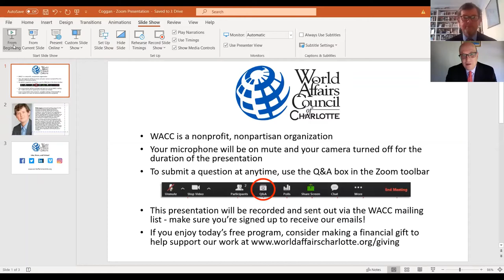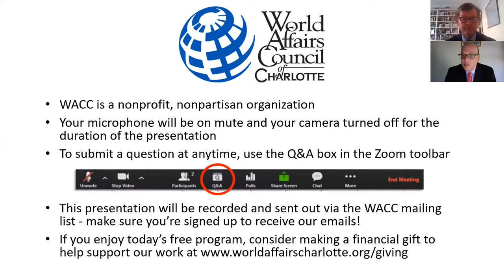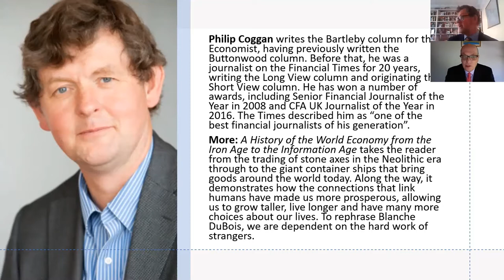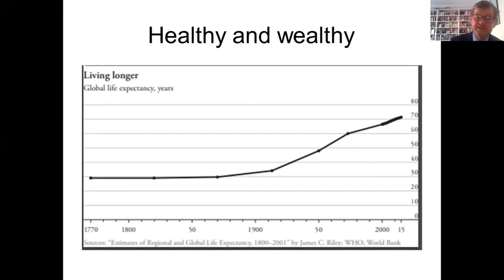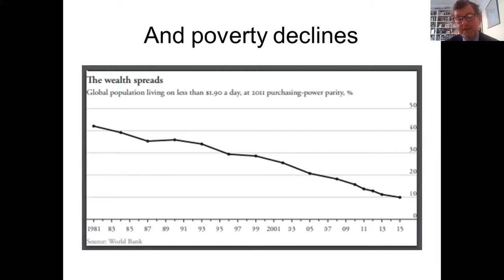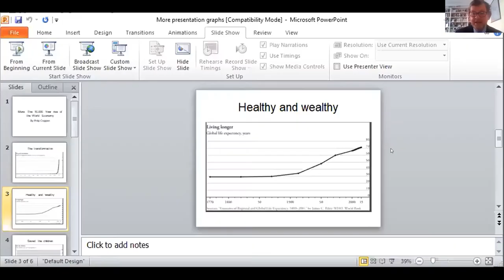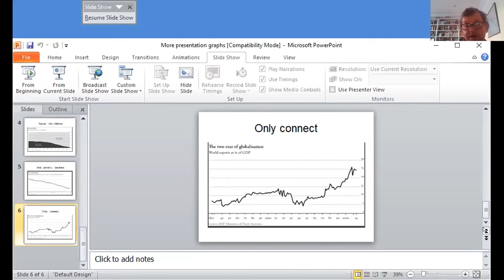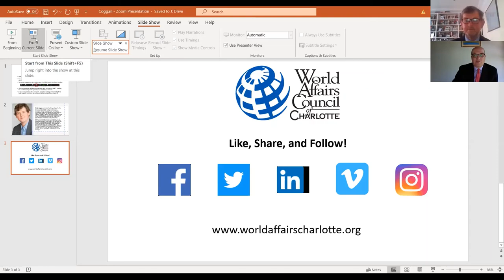"The Hard Work of Strangers: A Globalized Economy" with Philip Coggan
Join us for a WACC Speaker Series virtual presentation with Philip Coggan, Bartleby Columnist at The Economist and author of “A History of the World Economy from the Iron Age to the Information Age.” He will share his perspective on how people have played an instrumental role in the innovation of work, trade, farming, and how these specializations formed the global economy.

From the development of international trade fairs in the twelfth century to the innovations made in China, India, and the Arab world, it turns out that historical economies were much more sophisticated that we might imagine, tied together by webs of credit and financial instruments much like our modern economy.

Here, Philip Coggan takes us from the ancient mountains of North Wales through Grand Central station and the great civilizations of Mesopotamia to the factories of Malaysia, showing how changes in agriculture, finance, technology, work, and demographics have driven the progress of human civilization. It’s the story of how trade became broader and deeper over thousands of years; how governments have influenced economies, for good or ill; and how societies have repeatedly tried to tame, and harness, finance. More shows how, at every step of our long journey, it was the connection between people that resulted in more trade, more specialization, more freedom, and ultimately, more prosperity.